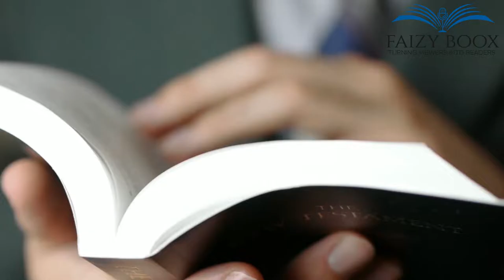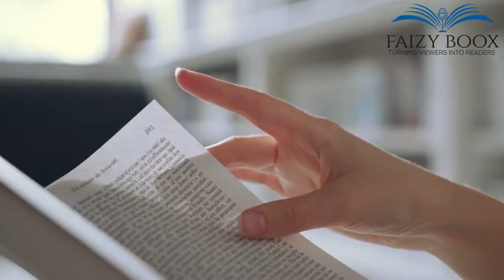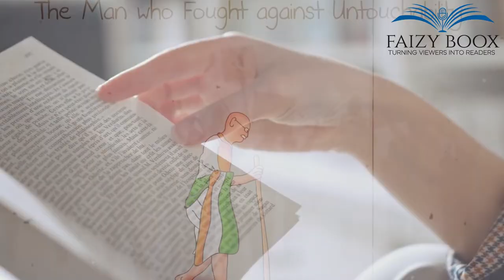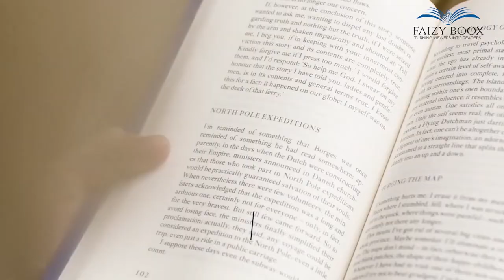Traditional Peacock Curry Recipe Twist Video | Firos Chuttipara Village Food Channel | Book Review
Firos Chuttipara
Village Food Channel
Travel Master
Book Review
Book Summary